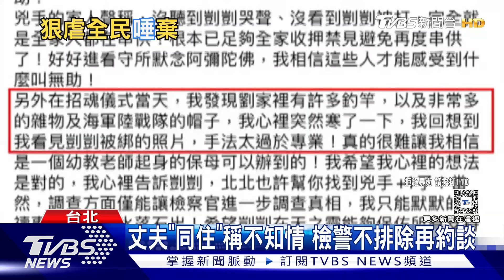涉虐保母丈夫經營海釣船 淡水小有名氣｜TVBS新聞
劉姓保母涉嫌虐待男童，當時被帶回調查的還有保母丈夫 王姓男子，他表示對此毫不知情，但關鍵證據，卻也是也同住一起的外傭所拍下，不禁讓外界懷疑，涉案保母丈夫，經營海釣船多年，也在淡水海釣圈小有名氣，砸三百多萬元買下船隻，事件爆發後，慘遭仁扔檳榔汁洩憤。